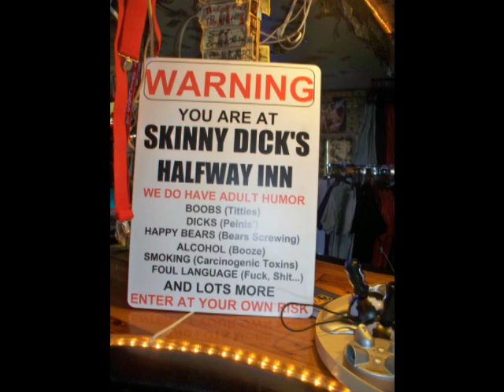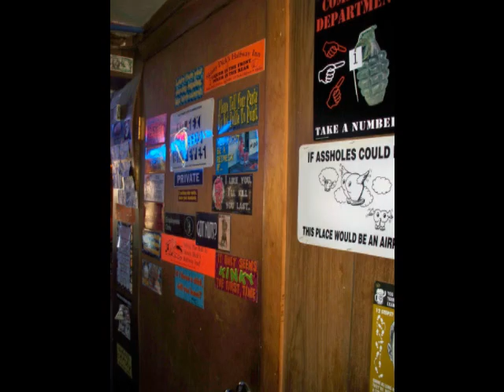Skinny Dick's Halfway Inn Introduction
A simple introduction to Skinny Dick's Halfway Inn. This is not endorsed by Skinny Dick's Halfway Inn whatsoever, I just thought I'd give movie making a shot. The song is from the Bob and Tom show CD set Camel Toe. If you have photos of your visit to the bar, please comment on the video saying something to that point. I will attempt to email you from there. :D Enjoy!